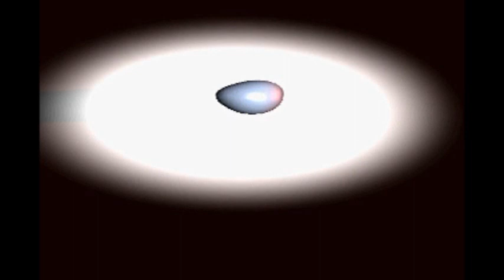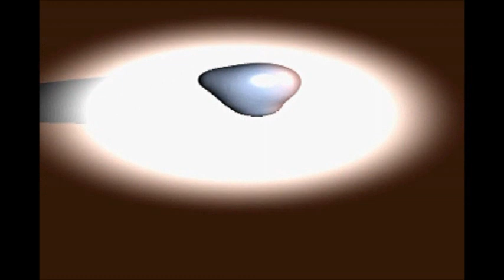Space Wobbles 7 4 21 Artist of RadmanArt remix of me on Guitar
This one is like Pink Floyd meets Jimi Hendrix. Salvador Dalí would have never been able to touch this video. Because of technology I as a artist am able to create a way better film than Salvador Dalí ever could; with just a click of the mouse.

I made another guitar remix of me playing guitar.